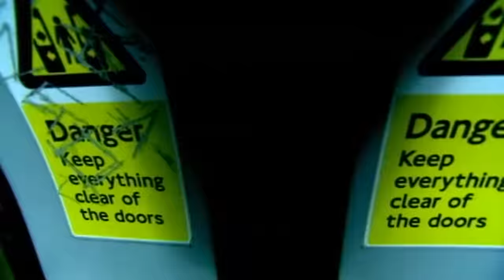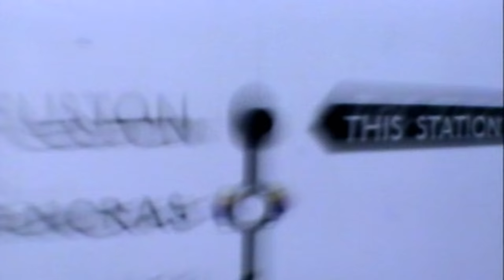Messing With Minds On The London Underground - Derren Brown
Derren spends some time on the London Underground confusing innocent strangers.